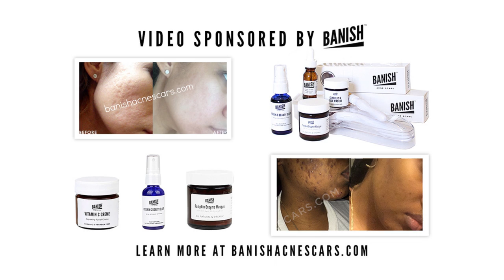CELEBRITY SKIN TREATMENTS??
Hello Beauties! My name is Daisy and I'm an entrepreneur, hustler, workout addict and shopaholic and born in same year as TSwift, 1989. I graduated from Duke University with degree in Economics. My business, was created because I wanted a natural solution that would treat acne. I've always struggled with bad skin, but realized putting chemicals and harsh ingredients that is prescribed for acne makes it worse. so... I experimented with natural and homemade solutions, and before long, you guys were asking me what I was doing to improve my skin! I sold a few, and the rest is history. My channel is a mishmash of content, sometimes with me, sometimes without, but I call it 'Perfect Beauty' because I believe we are all perfect in our own way. It's not about following the standard for perfection, it's about defining what perfection means to you.

easy ways to get rid of acne scars overnight
how 2 get rid of acne scars fast
how can i get rid of acne marks overnight
how can i get rid of acne scars fast
how can i get rid of acne scars overnight
how can i get rid of acne scars quickly
how can i get rid of acne scars quickly and naturally
how can you get rid of acne scars fast
how can you get rid of acne scars overnight
how do get rid of acne scars fast
how do i get rid of acne scars fast
how do i get rid of acne scars fast yahoo
how do i get rid of acne scars overnight
how do i get rid of pimple scars overnight
how do u get rid of acne scars fast
how do you get rid of acne scars overnight
how to get rid of acne and acne scars overnight
how to get rid of acne and acne scars overnight naturally
how to get rid of acne and its scars fast and naturally
how to get rid of acne marks and scars overnight
how to get rid of acne marks fast home remedies
how to get rid of acne marks fast naturally
how to get rid of acne marks fast yahoo
how to get rid of acne marks on face overnight
how to get rid of acne marks overnight naturally
how to get rid of acne scar redness overnight
how to get rid of acne scars and dark spots fast
how to get rid of acne scars and redness fast
how to get rid of acne scars and redness overnight
how to get rid of acne scars fast and cheap
how to get rid of acne scars fast and easy
how to get rid of acne scars fast and naturally
how to get rid of acne scars fast at home
how to get rid of acne scars fast at home naturally
how to get rid of acne scars fast at home overnight
how to get rid of acne scars fast at home yahoo
how to get rid of acne scars fast baking soda
how to get rid of acne scars fast ehow
how to get rid of acne scars fast for black people
how to get rid of acne scars fast for men
how to get rid of acne scars fast home remedies
how to get rid of acne scars fast lemon
how to get rid of acne scars fast lemon juice
how to get rid of acne scars fast naturally
how to get rid of acne scars fast naturally at home
how to get rid of acne scars fast naturally yahoo
how to get rid of acne scars fast on back
how to get rid of acne scars fast on your back
how to get rid of acne scars fast overnight
how to get rid of acne scars fast overnight at home
how to get rid of acne scars fast with baking soda
how to get rid of acne scars fast with home remedies
how to get rid of acne scars fast with honey
how to get rid of acne scars fast with lemon
how to get rid of acne scars fast with lemon juice
how to get rid of acne scars fast yahoo
how to get rid of acne scars fast yahoo answers